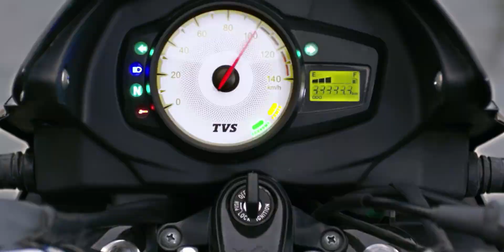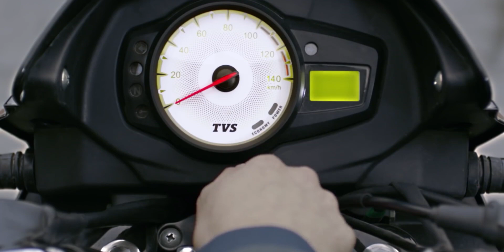tvs star city plus bs6 2020 | Launch Date | New Features | Auto Abstract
Here is the all new upcoming "TVS Star City 2020" one of the best 110cc bike in india.
In this is video we will tell you about new features in Tvs Star City Plus Bs6
Thankssss.
2020 star city plus
2020 tvs star city plus
bs6 tvs new bike
2020 tvs new bike